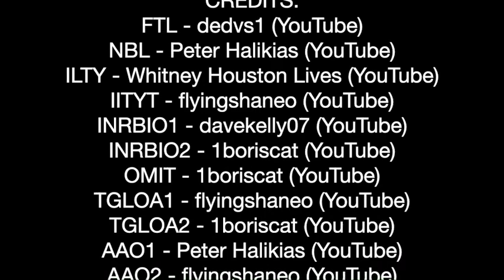Whitney Houston - Live in Sydney 2010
For The Lovers - 0:03
Nothin’ But Love - 0:54
I Look To You - 1:56
If I Told You That - 2:49
Monologue - 4:30
Funny Mishap - 6:04
It’s Not Right But It’s Okay - 6:45
One Moment In Time Interlude - 10:01
The Greatest Love Of All - 12:55
All At Once - 14:07
I Learned From The Best - 15:54
I Wanna Dance With Somebody - 19:29
I Will Always Love You - 22:30
Million Dollar Bill - 29:16
I’m Every Woman - 32:04